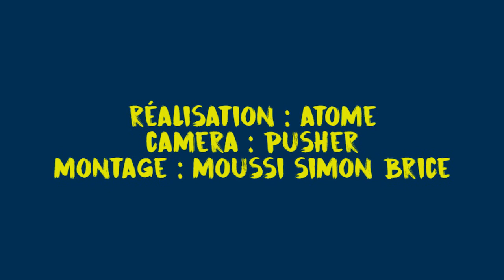Ils donnent leurs impressions sur le blog "Voila-moi"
Des acteurs du milieu des médias et du digital donnent leurs avis sur le blog "Voila-moi" et sur le travail du blogueur.